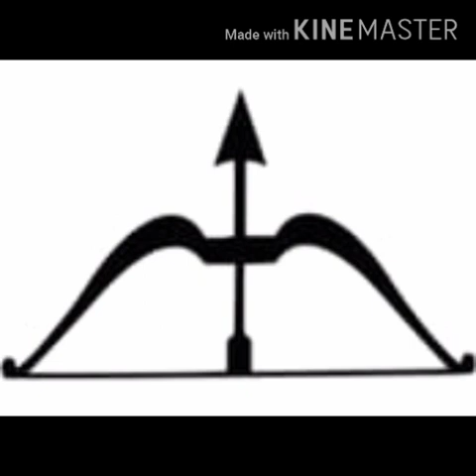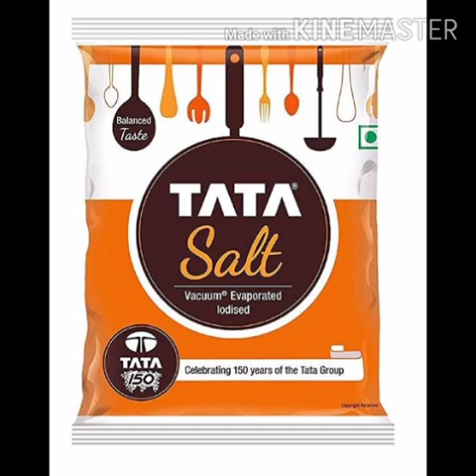30 april 2020 | Hindi Vyanjan ध, न | Mridula | KG |Part -1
Video from Mridula Juneja